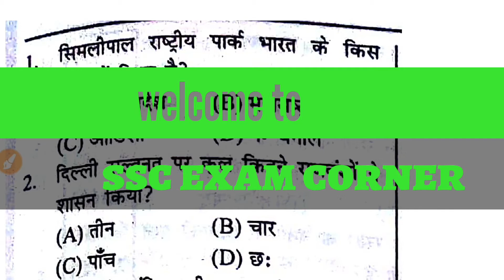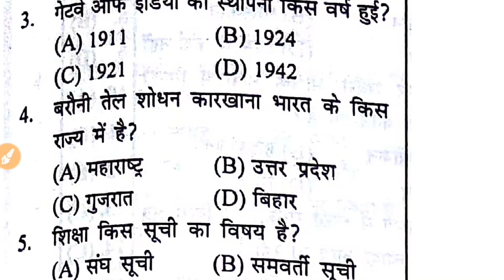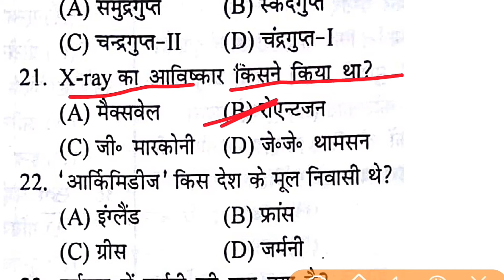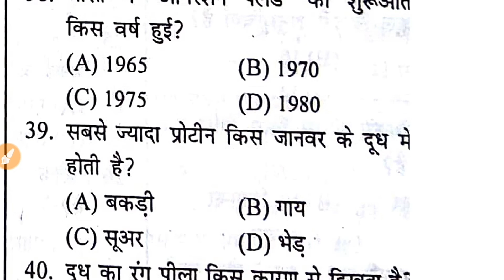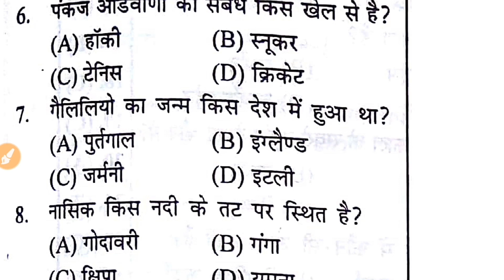GK SPEED TEST - 5 | FOR SSC,RAILWAYS,BIHAR SI,UP CONSTABLE,UPPCS RO/ARO,KVS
in this video i take 10 min and you got all mix up gk questions for upcoming exam,like that ssc railway banking bihar si bpsc up constable up si uppcs bihar ssc and other all compatitive exam.i hope all frinds like it. thank you,.